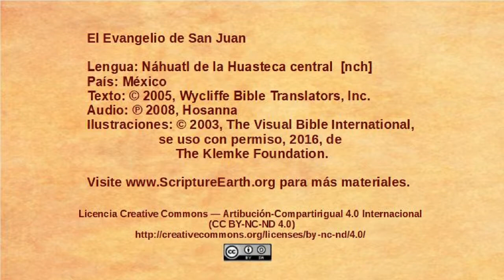Náhuatl de la Huasteca central - John 21:1-25 - Jesus at the Sea of Galilee [nch]